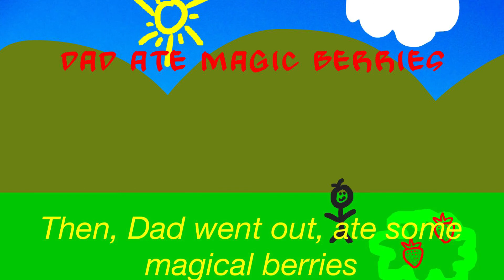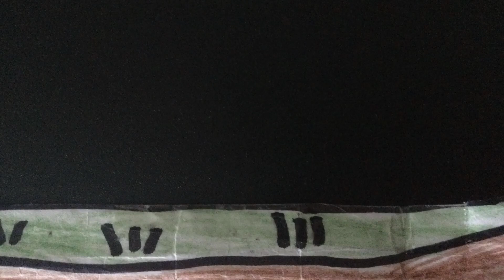Fleshker and the Fireworks ❇️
A Guy Fawks themed stop motion with 511 frames.